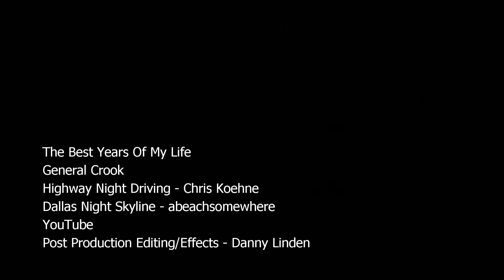The Best Years of My Life - General Crook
"The Best Years of My Life."  General Crook (born General Columbus Crook, February 28, 1945, Mound Bayou, Mississippi, United States) is an American soul musician. Crook was raised in Greenville, Mississippi, and moved to Chicago, Illinois, when he was 17. In 1969 he signed with Capitol Records, recording with an early version of Earth, Wind and Fire. His debut single, "In the Warmth of My Arms", appeared in 1969, followed by "When Love Leaves You Crying" in 1970. Neither sold well, and Capitol soon dropped Crook.

His 1970-71 releases for Down to Earth Records fared better; "Gimme Some" reached #22 on the US Billboard R&B chart in 1970, and "What Time It Is" peaked at #31 on the same chart the following year. He later recorded for Wand Records, including a full-length self-titled album in 1974. After the mid-1970s he was active primarily as a songwriter and record producer, principally with Syl Johnson and Willie Clayton. (Wikipedia)